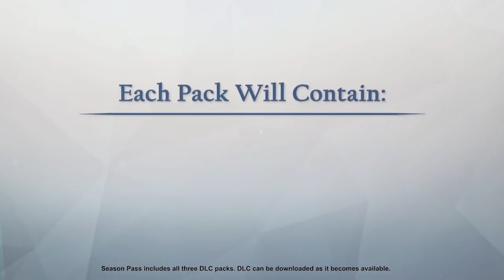Hyrule Warriors vs Fire Emblem Warriors | Which is the Better Musou Game? – NintenCity Talk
Hyrule Warriors is making its way to the Switch,  but how does it compare to Fire Emblem Warriors? Which is the better Musou game? The answer might surprise you.